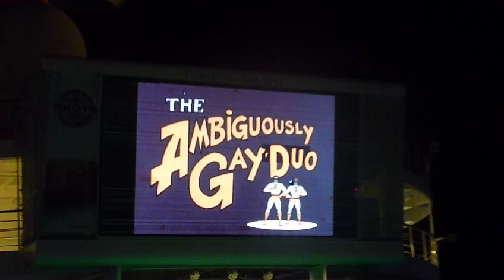NKOTB Cruise 2017 SuperHero Intros Jon & Donnie